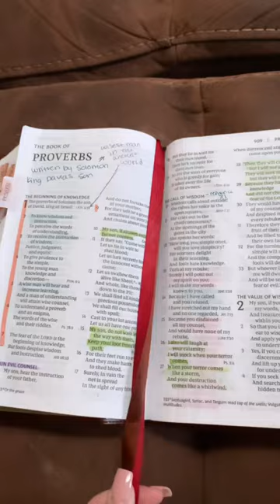Tuesday morning as a mom of four | morning with a newborn, two toddlers & preschooler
Tuesday morning as a mom of 4! Landon was at school while I was filming so enjoy this short vlog of me with my 3 littles🫶🏻